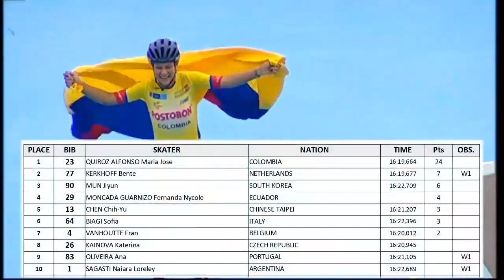World Games 2019 - JUNIOR Woman 10000m points Elimination Speed skating